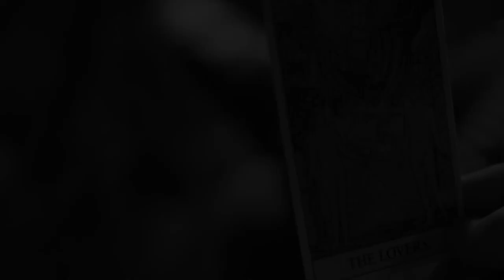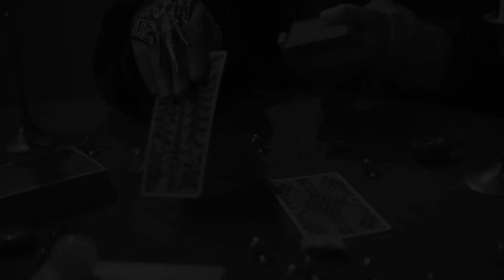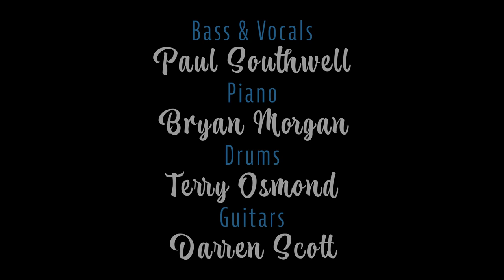Isolation Breakers 'You Are My Destiny' original song by Paul Southwell